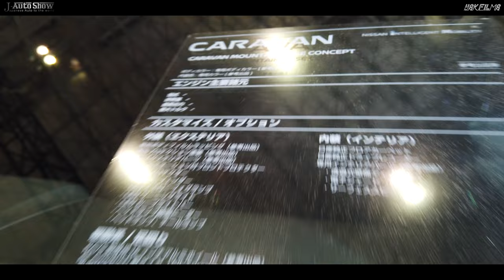NISSAN CARAVAN MOUNTAIN BASE CONCEPT TAS2022 - 日産 キャラバン NV350 マウンテン ベース コンセプト 東京オートサロン2022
TOKYO AUTO SALON 2022 - 東京オートサロン2022

XAVC-S 24fps 10bit PP10
FE24mmF14GM / FE85mmF18
DJI Ronin RS2

ND FILTERS